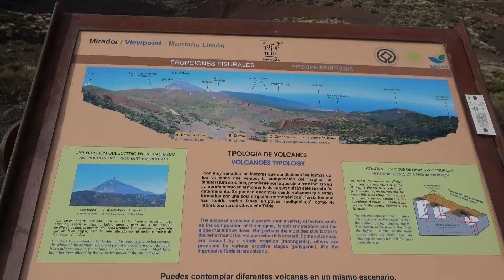Смотровая площадка гора Лимон, Тейде, Тенерифе - 29.11.2016